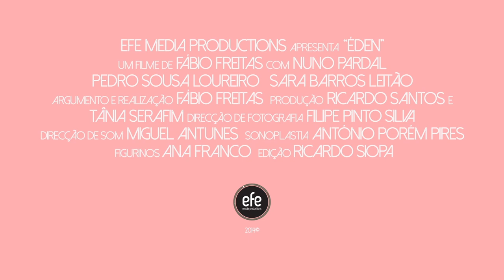ÉDEN (TEASER 2)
Directed by Fábio Freitas

Genesis 2:8. «And the Lord God planted a garden in Eden, in the east, and there he put the man whom he had formed». In this story, João and Pedro live in this garden. One of them is about to leave because someone ate the forbidden fruit...

Gênesis 2:8. «E plantou Deus um jardim no Éden, e pôs ali o homem que tinha formado». Nesta história, João e Pedro vivem nesse jardim. Um deles está prestes a abandoná-lo porque alguém comeu o fruto proibido...